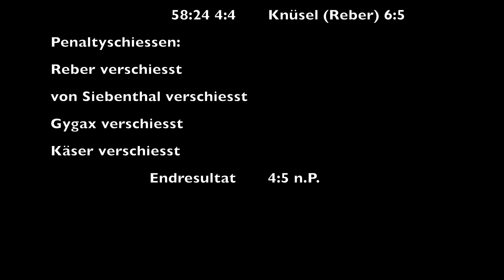Bern Capitals U21 - Unihockey Limmattal U21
Unihockey Junioreon U21 B